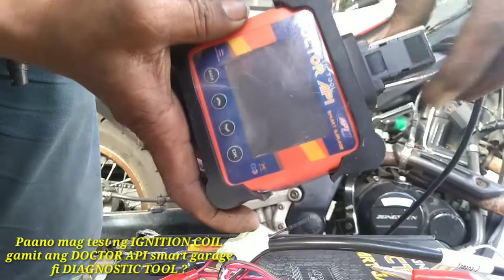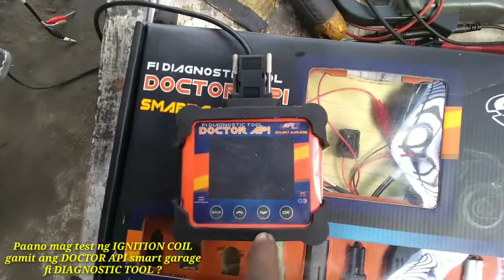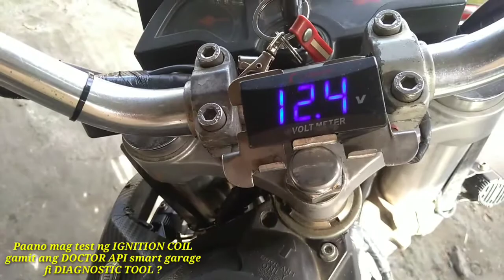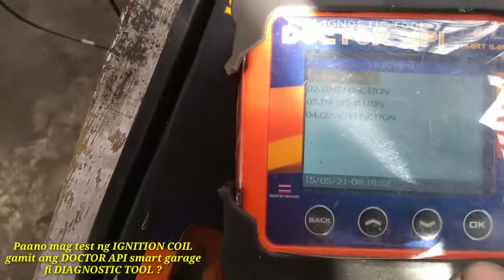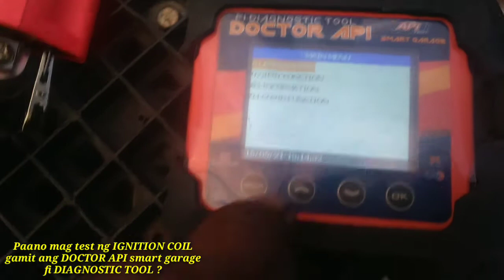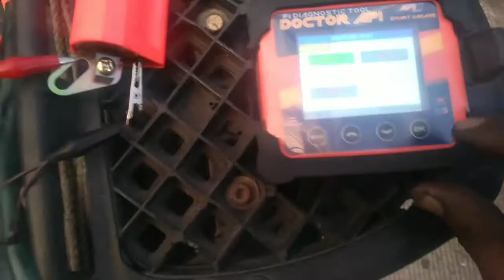Paano mag test ng IGNITION COIL gamit ang DOCTOR API smart garage,fi diagnostic tool !?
Actual test IGNITION COIL system,
gamit ang DOCTOR API,Smart garage especially tool,fi diagnostic tool,
ignition coil carburetor type..